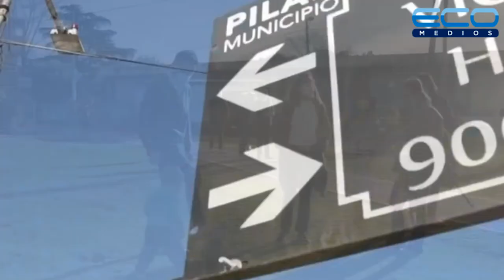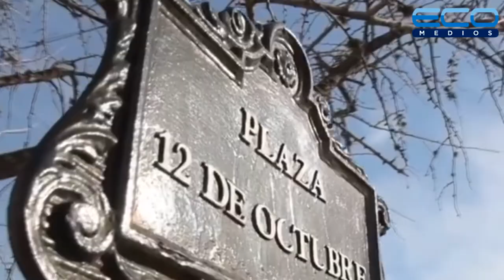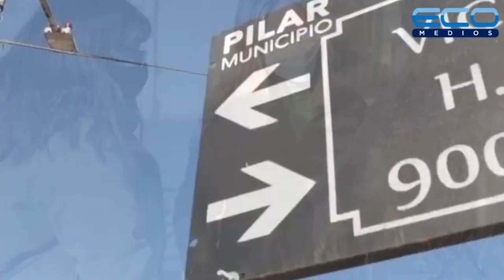Acceso Directo con Sebastián Neuspiller primer candidato a concejal Juntos Pilar